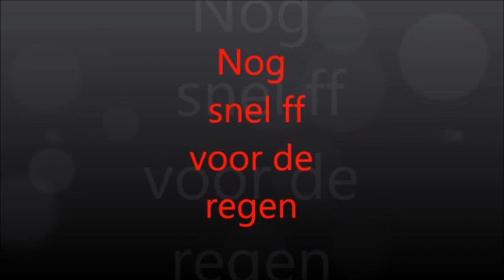Nog snel even voor de regen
Xtraatje op het PVA verhaal, De TEST.